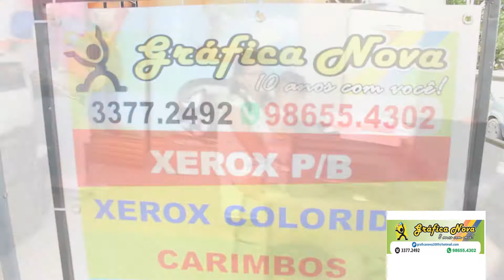Facebola Amador: FACEDIVULGAÇÕES GRAFICA NOVA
Este canal propaga os nossos atletas amadores e profissionais de ambos os esporte local e de regiões assim eles permitam ser agraciados em divulgar seu potencial na área esportiva.